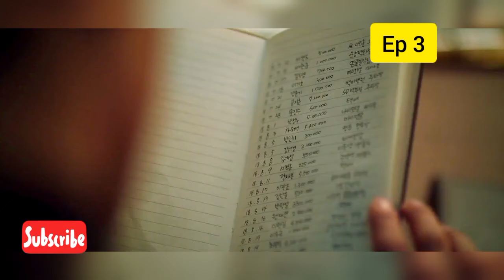Big mouth / Episode 3 / Web series factory / Tamil Dubbed / Tamil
வாங்க வாங்க. 🙏😍🙏

About The big mouth tamil explanation / All Asian drama's tamil explanation in our channel.

                           "WEB SERIES FACTORY"
DESCLAIMER :